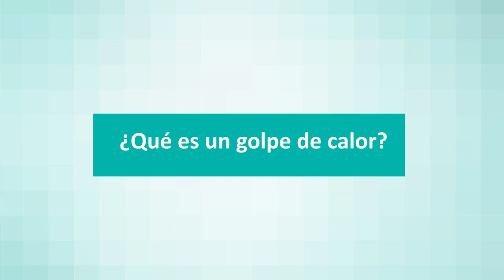Qué es un golpe de calor y cómo evitarlo, nos lo cuenta la Dra. García de Quirónsalud Torrevieja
Lo más importante: no realizar deporte expuestos a altas temperaturas e hidratarse frecuentemente, sobre todo las personas mayores y los niños.